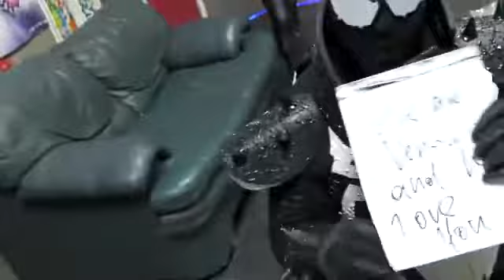COSPLAY SPIDER MAN. SPIDER GIRLS